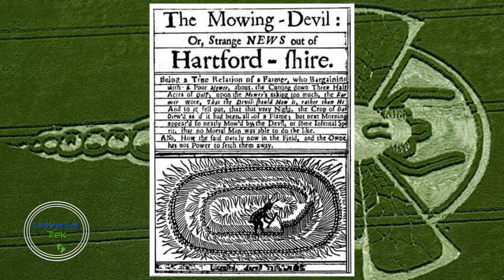Crop Circles Decoded : Scientist Says They Are Alien Messages ★★★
Crop circles decoded by scientist who says they are alien messages!

In a stunning revelation Dr.Horace Drew a well respected scientist with a Caltech Ph.D claims he has decoded crop circles and says that they are alien messages from intelligent beings who wish to communicate with us.
He states that humanity is not advanced enough yet to understand these messages, and that some messages
show images from the distant future ,and others can contain messages from human time travelers.